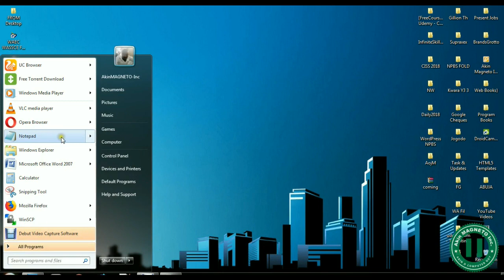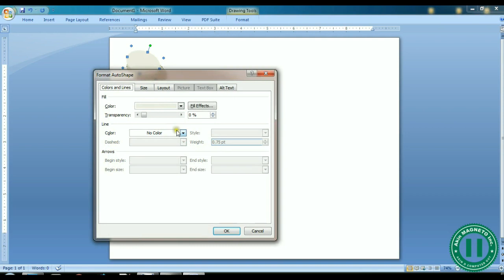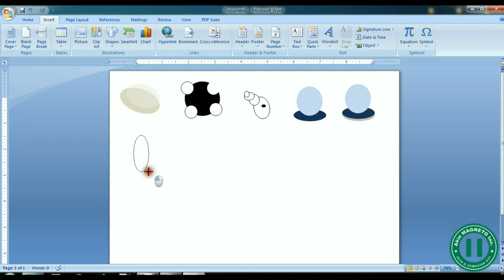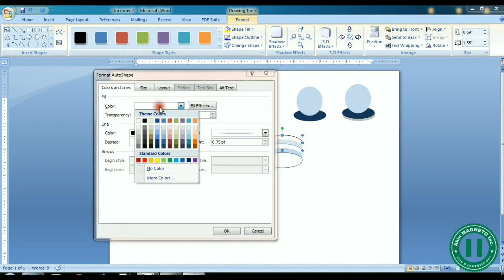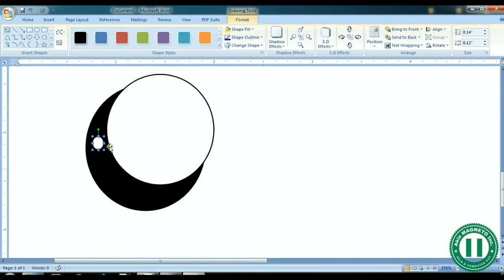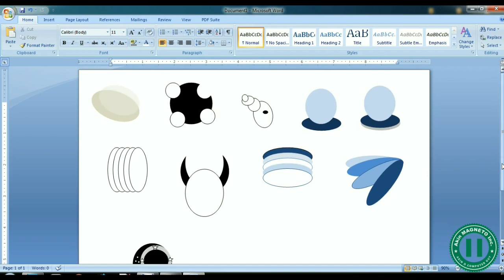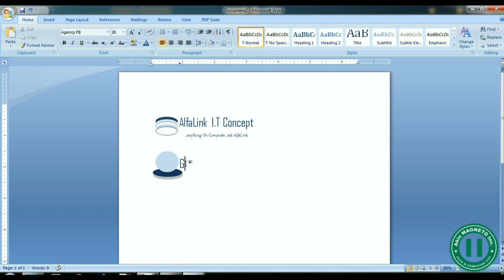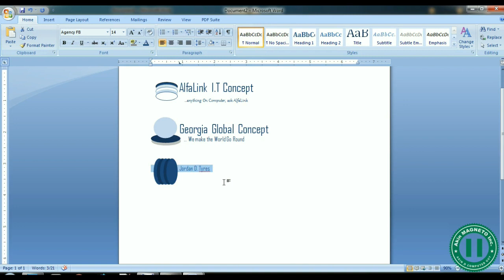Part 1 - Design Any Logo with Microsoft Word 2017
How to Tutorial for freebies, newbies , beginners & Advanced who wants to awaken their design skills or for anyone who wants to dive into the logo industry

This Tutorial exposes you to How To Design Any Logo with Microsoft Word and fully understand how Logo are designed. It motivates your Design Skills, Creativity and idea to think.

Basic use of Circle to design a Logo, all elements used such as Page Layout, Shapes, skewing and drawing skills. How to format shapes to make a Circle, duplicate a shape, dragging shapes, Use of transparency, colour change, shortcut keys used in Microsoft word, adding shadows to shapes.

You also learn How to Group objects in Microsoft Word.
**Logo designed:**
Simple shapes (circle mainly)
Globe / image representation
Tyres
Database drum (IT Company)
Feather / Bar Soap / Satellite
Stars

Video Done By: AkinMagneto Inc.
My Channel Name: Akin The Computer Guy
You can also submit a request for a video